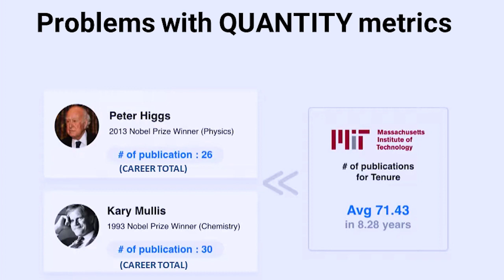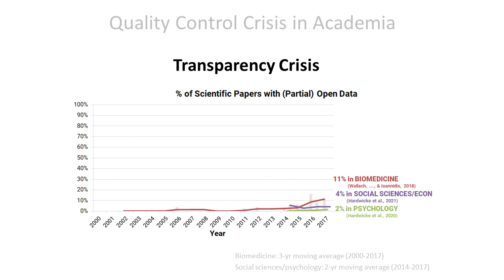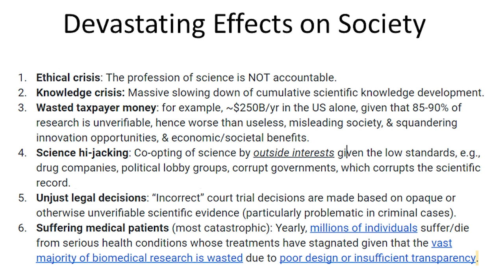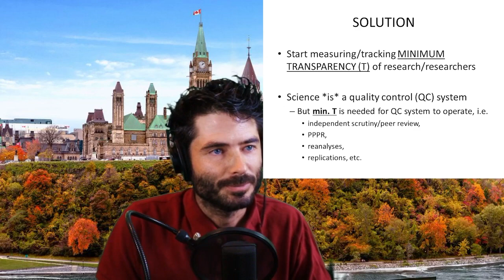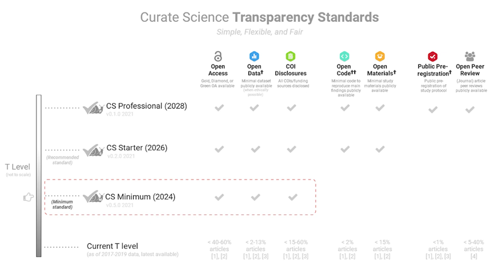Transparency metrics debate - LeBel's opening statement | Organized by JOTE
My opening (7-minute) statement to the Transparency Metrics Debate, held on June 15, 2021, organized by the Journal of Trial and Error (JOTE).  Debate based on Curate Science's controversial Transparency audit & Transparency Rankings pilot project ; uproar-causing Twitter announcement

Collection of peer-reviewed evidence of global & systemic problems w/ the TRANSPARENCY & REPRODUCIBILITY of academic research (also

Guiding diagram that visually depicts the environment in which professors/academic researchers typically operate